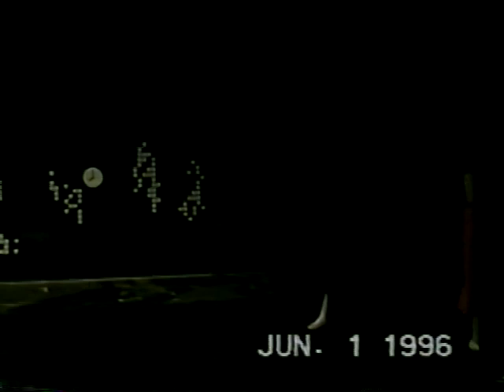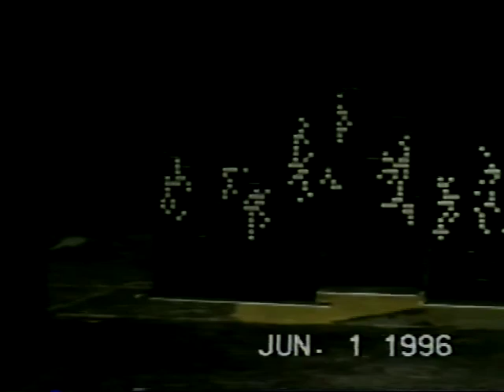Downtown Baby Brown 1996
The Dance Studio's Annual Dance Recital. June 1, 1996.
Artistic Director: Jeanette Richards